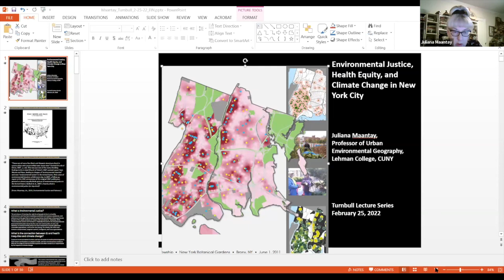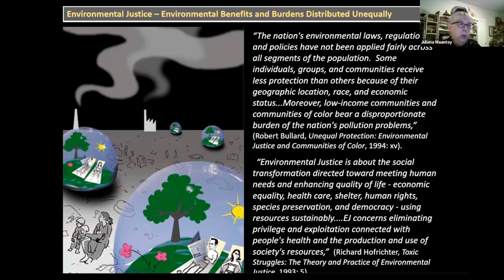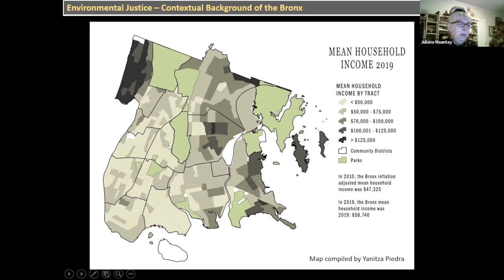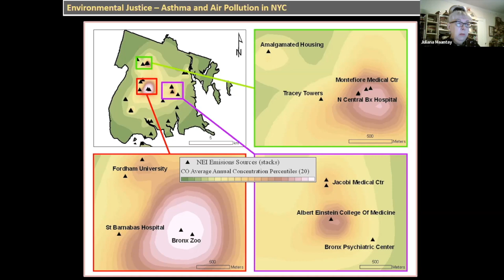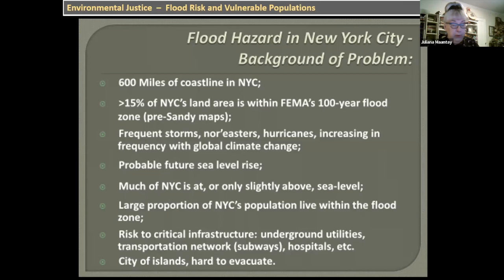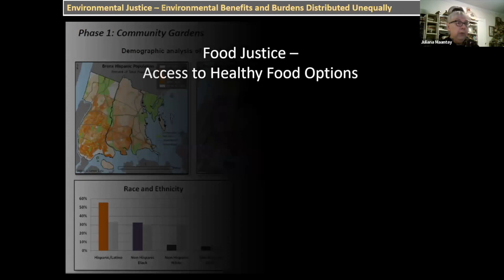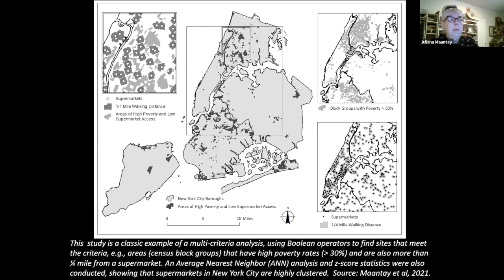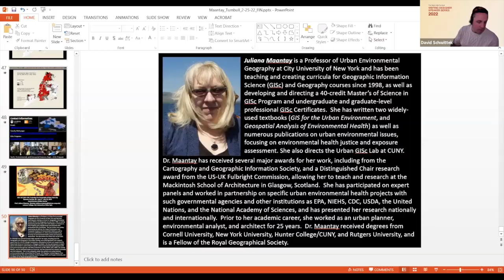The Sara Little Turnbull Visiting Designer Speaker Series, Juliana Mantay, February 22, 2022.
Geology, Climate, and Environmental Justice — Professor Juliana Mantay; Lehman College; Urban Planner; Architect. February 25, 2022.